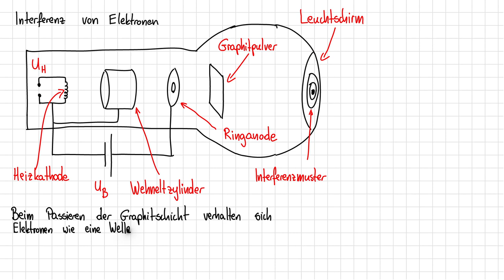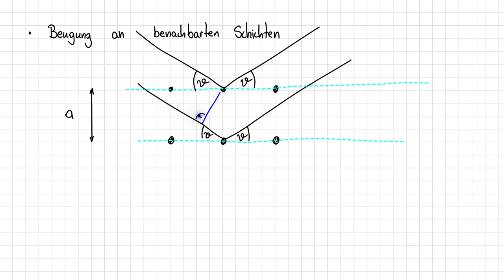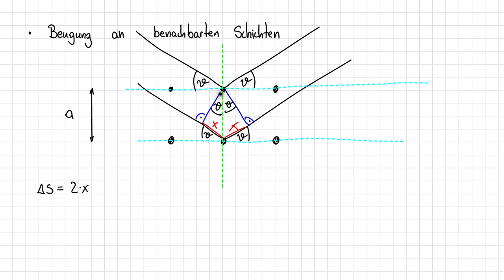Interferenz von Elektronen